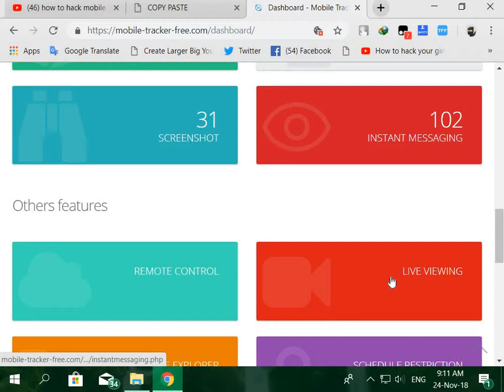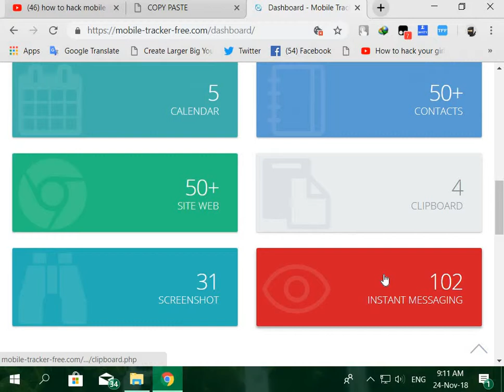How to Hack all information of you girl friend 1000 % working part 2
if you necessary for more information about the software please subbscribe my channel